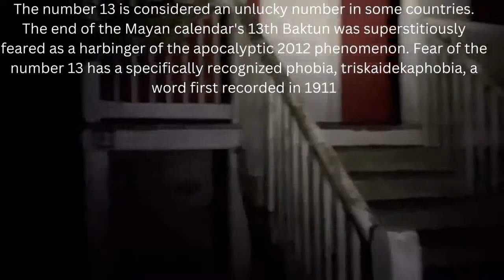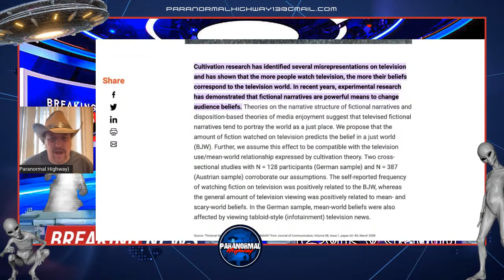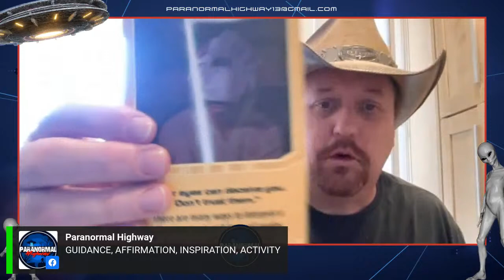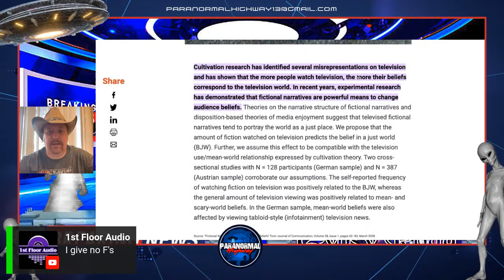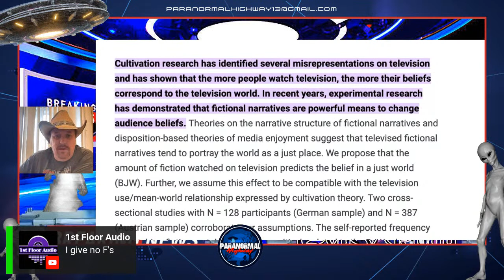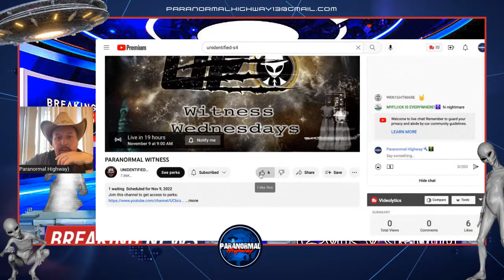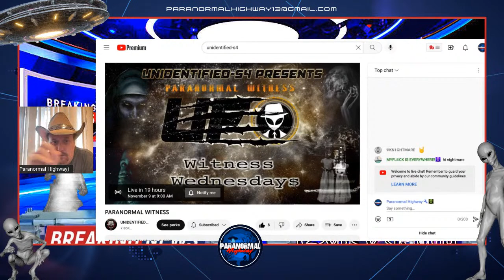Does TV Affect Your View of The World?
Does TV, YouTube, Facebook and Other Platforms Affect Your View of The World?

Cultivation research has identified several misrepresentations on television and has shown that the more people watch television, the more their beliefs correspond to the television world. In recent years, experimental research has demonstrated that fictional narratives are powerful means to change audience beliefs. Theories on the narrative structure of fictional narratives and disposition-based theories of media enjoyment suggest that televised fictional narratives tend to portray the world as a just place. We propose that the amount of fiction watched on television predicts the belief in a just world (BJW). Further, we assume this effect to be compatible with the television use/mean-world relationship expressed by cultivation theory. Two cross-sectional studies with N = 128 participants (German sample) and N = 387 (Austrian sample) corroborate our assumptions. The self-reported frequency of watching fiction on television was positively related to the BJW, whereas the general amount of television viewing was positively related to mean- and scary-world beliefs. In the German sample, mean-world beliefs were also affected by viewing tabloid-style (infotainment) television news.

Credits!